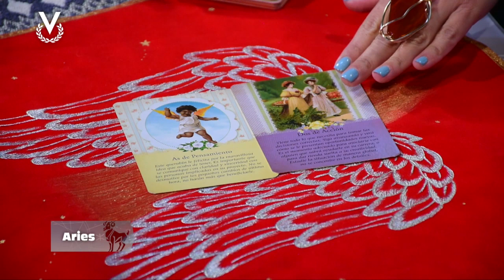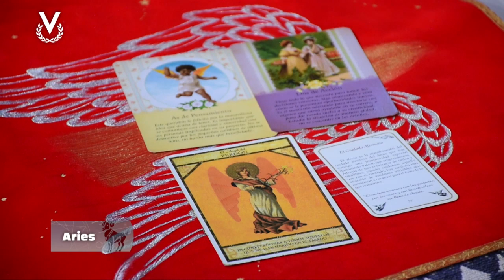Aries - 27_07_2023 - Los Astros